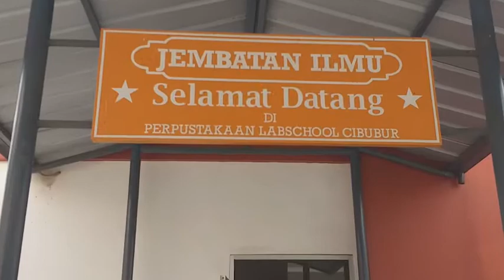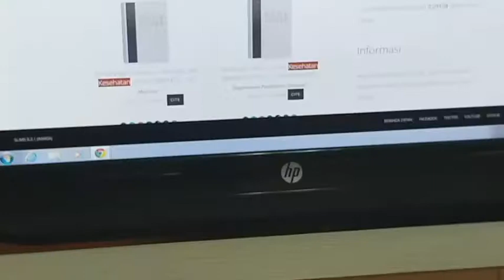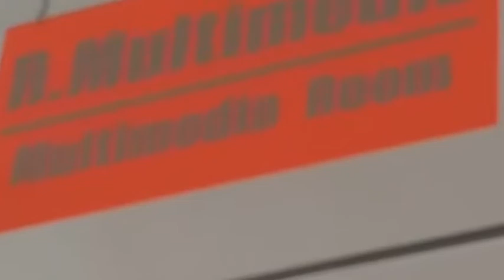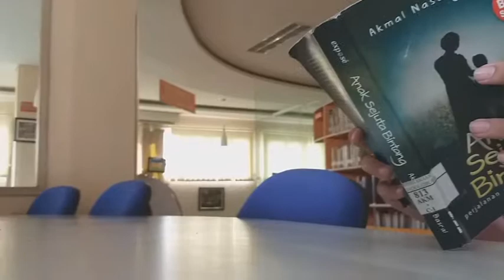Observasi Perpustakaan SMP Labschool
By : Nafi,Agung,Galih,Fayza,Dias,Jasmine,Salma